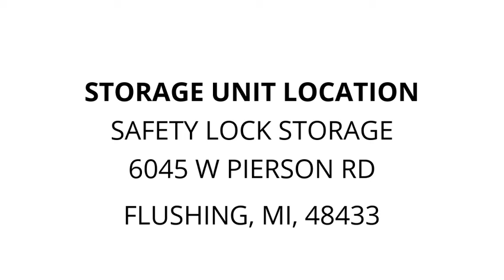Safety Lock Storage - Unit 5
furniture, black, stove, cloths, misc